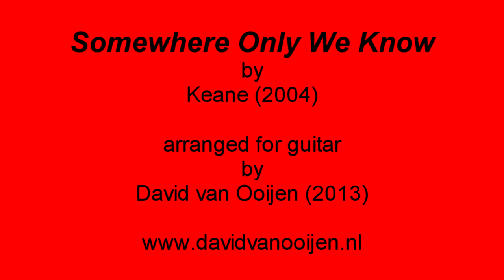Somewhere Only We Know - Keane (Fingerstyle cover)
by
Keane (2004)